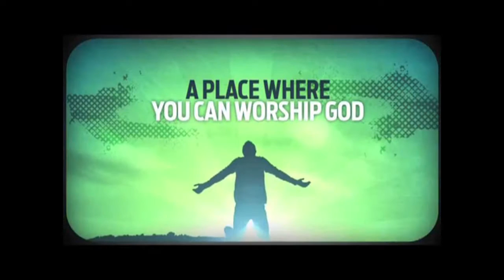Titus 1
Verse by Verse